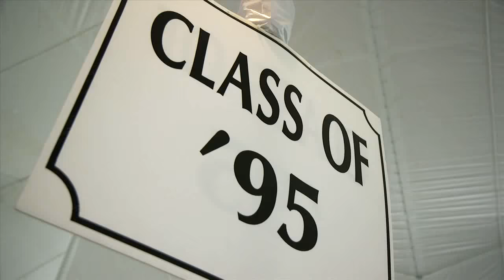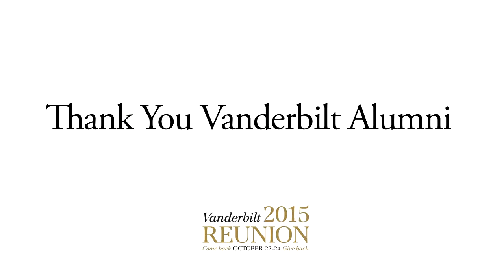Vanderbilt Reunion 2015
Highlights from Reunion weekend, October 22-24, 2015.